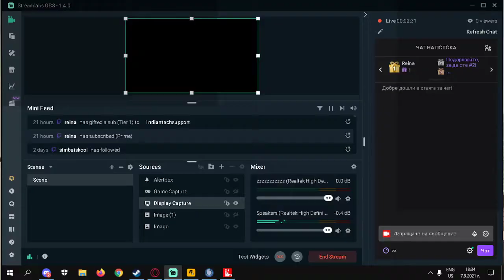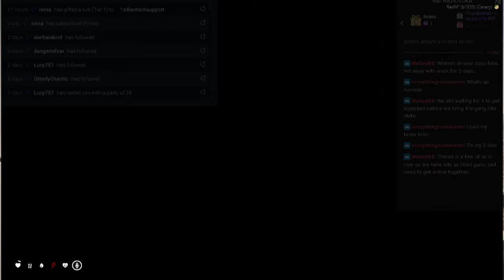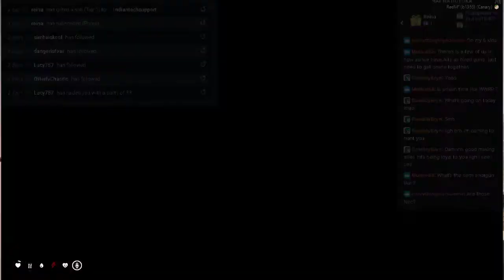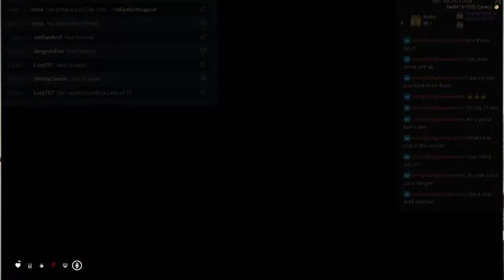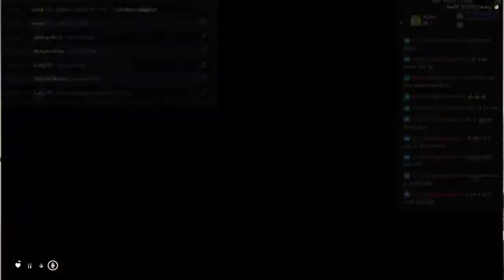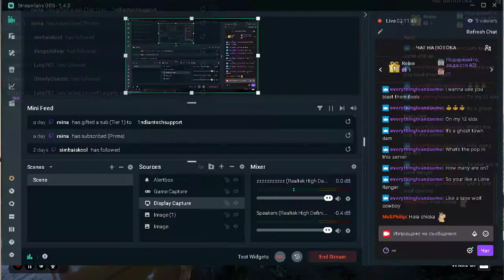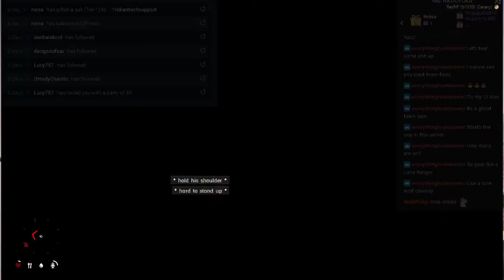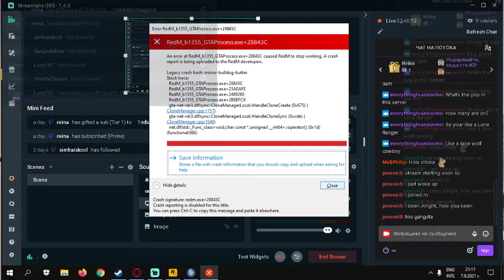Rafa ''SnakeFace'' Ramirez's Adventures - Full Stream (07/09/2021)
This is full stream of me streaming RedM RDR2 RP
The server is called PRC